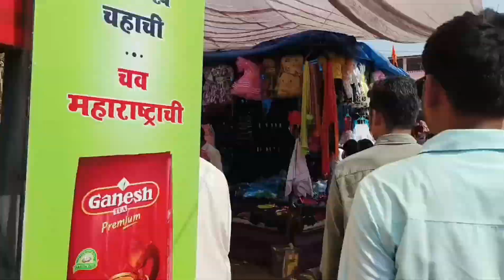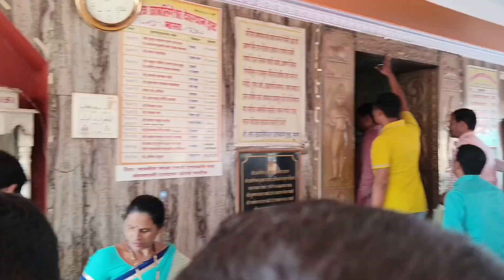Mhasa yatra murbad, Mhasa gaon.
महाराष्ट्रातील नंबर १ची यात्रा ,,३०० वर्षा पासून चालत आलेली प्रथा. सलग महिना भर राहणारी जत्रा.
ठाणे जिल्हातील. मुरबाड तालुक्यातील. म्हासा या गावातील खूप गाजेलेली जत्रा म्हासा जत्रा...
मु.पो. म्हासा,तालुका मुरबाड, जिल्हा ठाणे..